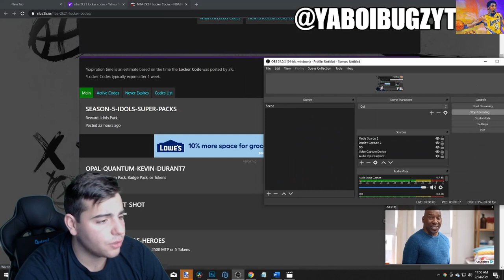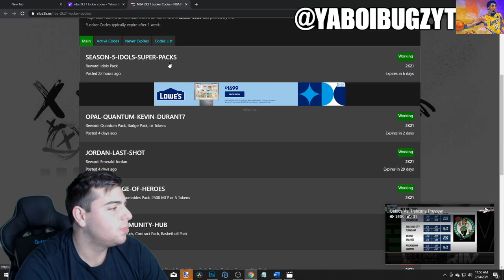INSANE MT MAKING METHODS! MAKE MT FAST DOING THIS! | NBA 2K21 MT TEAM